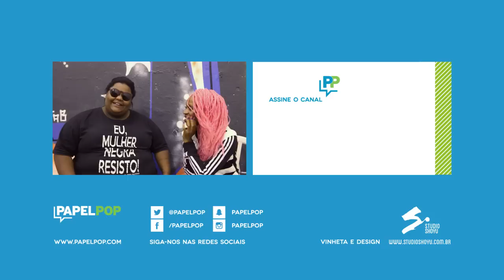Karol Conka e MC Carol sobre padrão de beleza e racismo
Segura esse encontro! Karol Conka e MC Carol estiveram com a gente para mostrar o quanto são incríveis. As duas falaram sobre o medo de se expressar sobre problemas sociais na música e a importância de elas se mostrarem como modelo de beleza para todo mundo ver em comercial da Avon. Elas ainda fazem Amy Winehouse e Nina Simone só na voz para fazer a gente pirar!